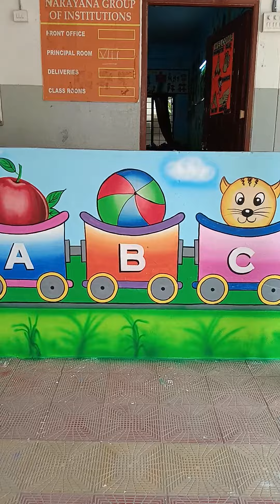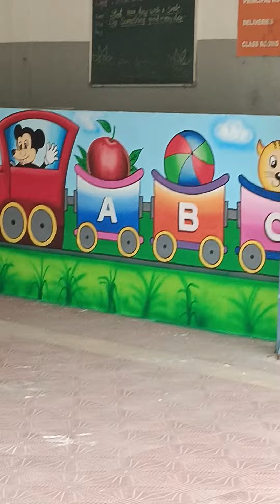My Art work for a school at Lb Nagar Hyderabad